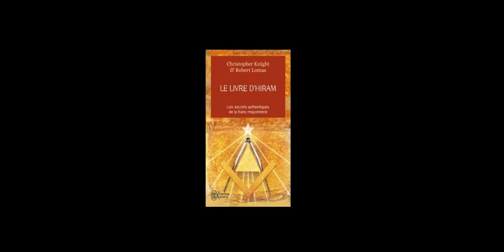LVDO - Arnaud d'Apremont - Le Livre d'Hiram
La Vague D'Ovnis - Live - Arnaud d'Apremont - Le Livre d'Hiram - La franc-maçonnerie, Vénus et la Clé secrète de la vie de Jésus